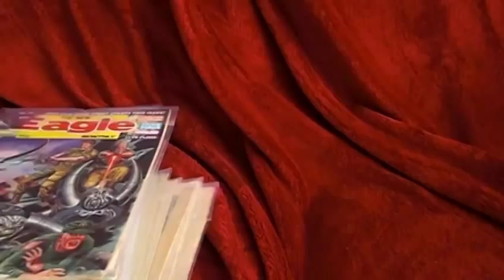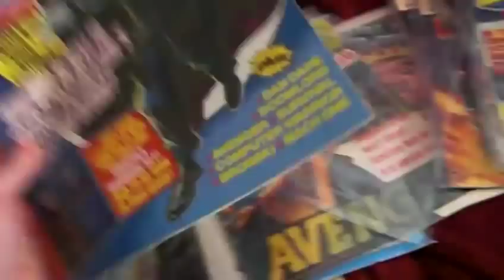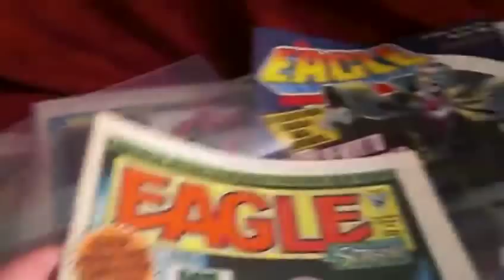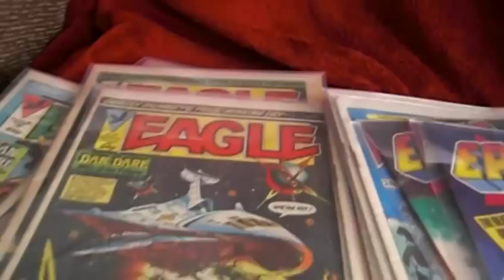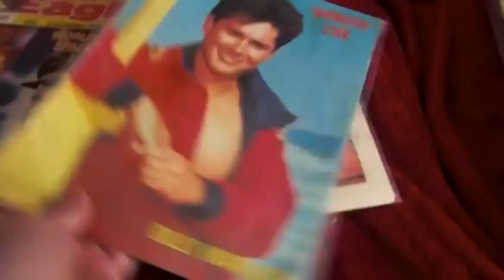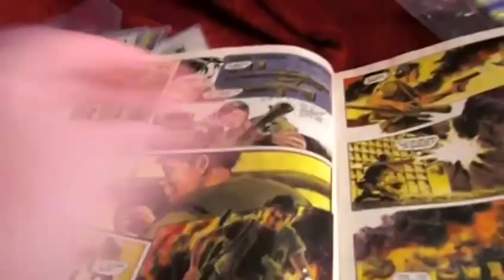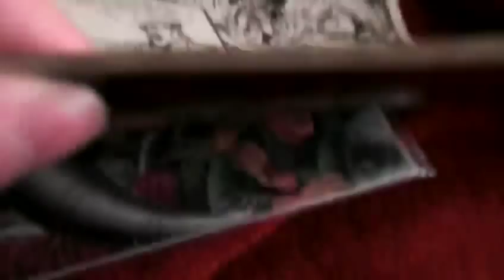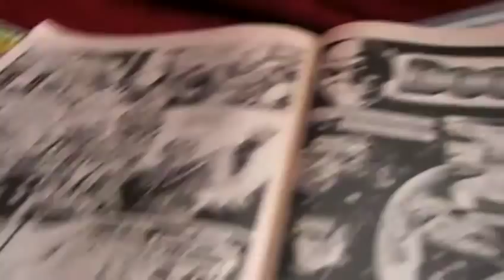Eagle Comics: Dan Dare, Doomlord etc. (My collection and a little history)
- Join us on the forums!

This one's for Lawnboyspost1975 and CMF1606. Here's my Eagle collection.